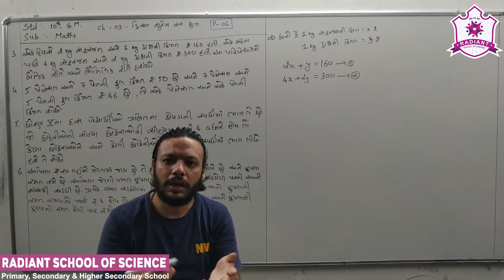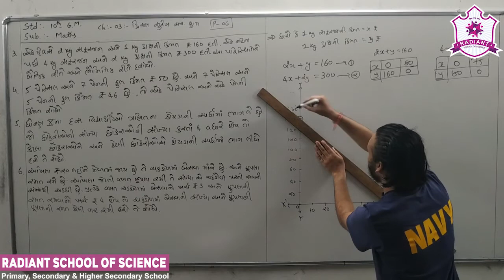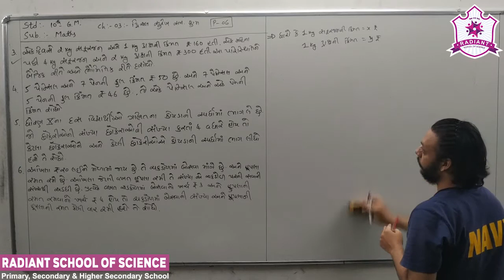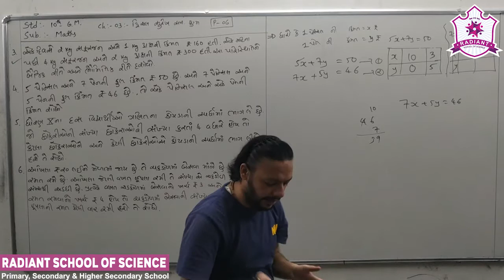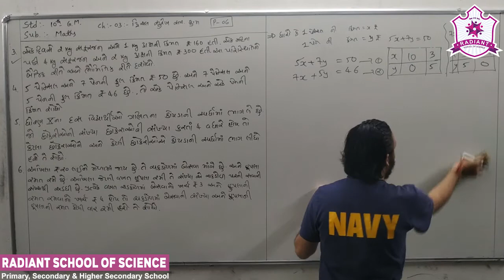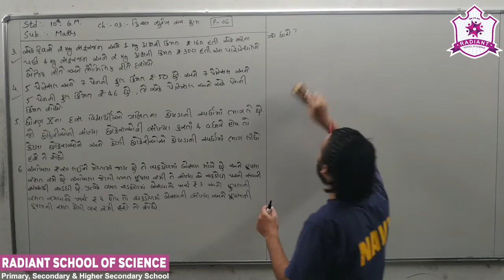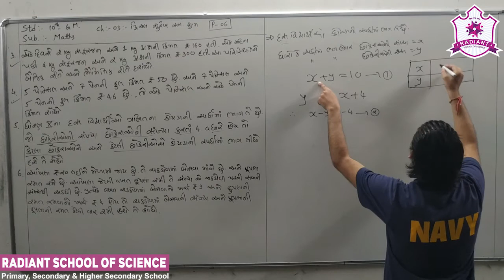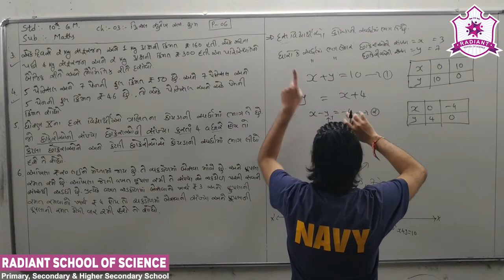Std-10 G.M Sub-| Maths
Ch-03| દ્વિ - ચલ સુરેખ સમીકરણ યુગ્મ Part-06